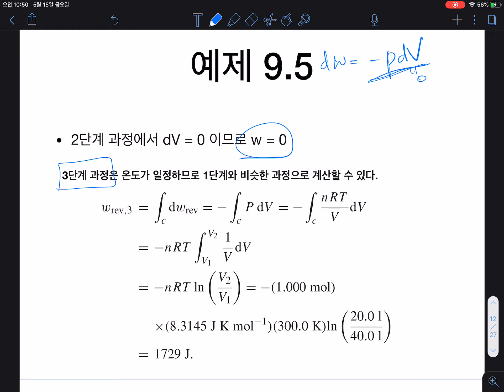전산화학 9장 다변수적분 선적분2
모티머의 화학수학 9장 - 다변수적분-선적분2